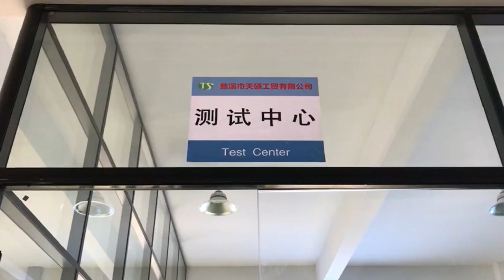Laboratory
TS GARDEN TOOLS FACTORY
ADD:NO.66 North Second Ring Road,Zhang Qi Industry Zone,CIXI,ZHE JIANG,CHINA